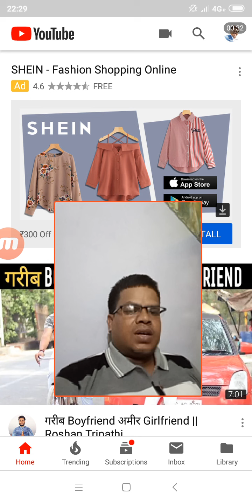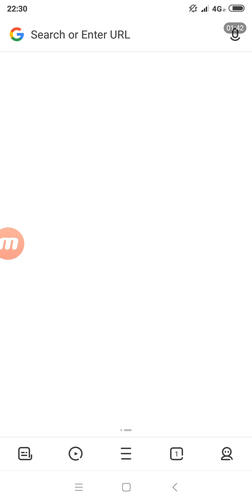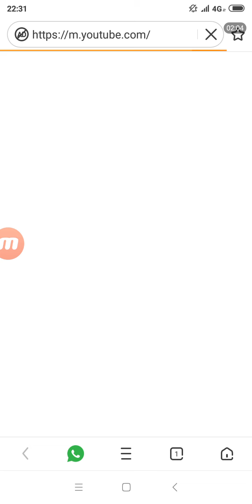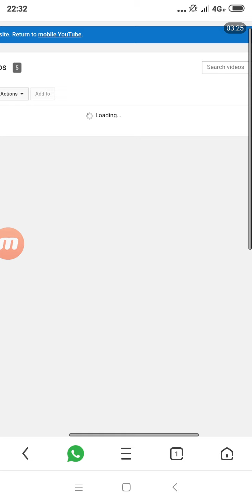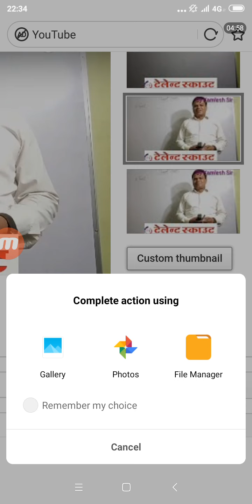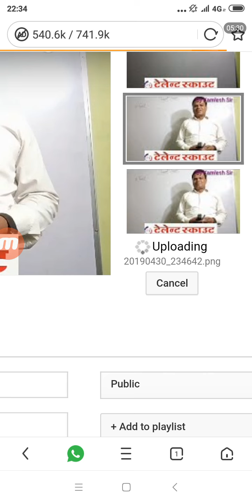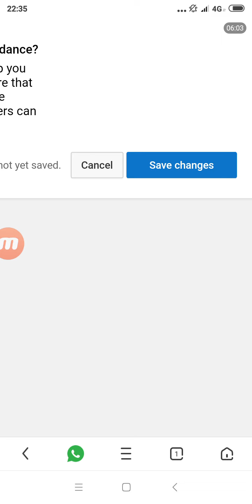YouTube video par thumbnail kese lagaye shikhye